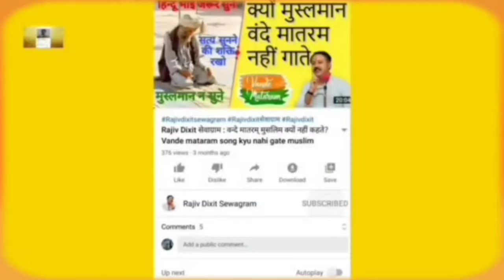यूरोप और अमेरिका में क्यों नहीं मनाया जाता रक्षाबंधन | Rajiv Dixit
शहीद उधम सिंह ने लिया था जलियाँवाला बाग का बदला | Shaheed Udham Singh History in Hindi Rajiv Dixit

किस मौसम में कौन से बर्तन का पानी पीना चाहिए || तांबे के बर्तन में रखा पानी पीने के फायदे | Rajiv ji

Rajiv Dixit Sewagram : Rajiv Dixit Shiksha vyavastha! Indian education system is worst in the world हमारे गुरुकुल कहा गये और कैसे गये सुनिए राजीव भाई से पूरा विडीओ जरूर देखें

Rajiv Dixit Sewagram : Reality of Ekta kapoor &her TVserial exposed. FIR Against Ekta Kapoor By Army

Rajiv Dixit Sewagram : यदि मेरी हत्या हो जाती है तो आप लोग एक काम करना ।। राजीव दीक्षित जी।।

विनम्र निवेदन: मुझे पूरा विश्वास है कि यह सभी व्याख्यान आपको बहुत ही महत्वपूर्ण और उपयोगी लगेंगे | Rajivdixitsewagram आप के सुनने के बाद इन व्याख्यानों के बारे में अपने परिवार, रिश्तेदार, पड़ोसी एवं मित्रोंको भी बताइये … ज्योत से ज्योत जलाओ

अर्द्धज्ञान हमेशा अज्ञान से ज्यादा खतरनाक होता है. समझदार लोग इस बात को हमेशा ध्यान रखते हैं. पर आज के 'पोस्ट ट्रुथ' के युग में ये बात अपना अर्थ खो रही है. बहरहाल पिछली शताब्दी में राजीव दीक्षित को लेकर अलग-अलग लोग अलग-अलग करते हैं. चूंकि पहले ही कह दिया गया है कि समझदार लोग अर्द्धज्ञान से बचकर चलते हैं, इसलिए मीडिया के बड़े भाग ने राजीव दीक्षित को ज्यादातर इग्नोर किया था. हालांकि उनकी मौत और मौत से जुड़े षड्यंत्र और बयान गाहे-बगाहे कवर भी किए थे. राजीव भाई ज्ञान के अथाह सागर थे। वो हमारे दिलों में सदा जीवित रहेंगे। हमारा ये प्रयास रहेगा कि हम राजीव भाई के ज्ञान को हर व्यक्ति तक पहुंचाएं। हम राजीव भाई के नए पुराने जो भी व्याख्यान इकट्ठे कर पाएंगे वो सब आप तक पहुंचाएंगे।

rajiv dixit ki biography
 rajiv dixit ji biography Rajiv dixit ki video

राजीव दीक्षित जी
 Rajiv Dixit On Starting
rajiv dixit diabetes treatment
rajiv dixit methi dana
rajiv dixit biography rajiv dixit biography hindi
rajiv dixit biography study